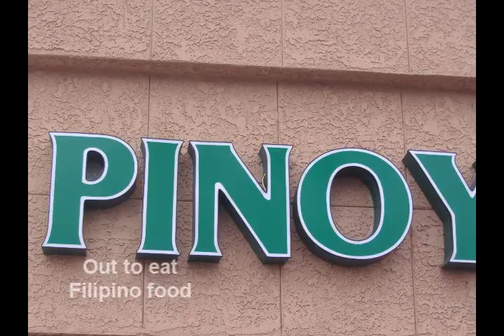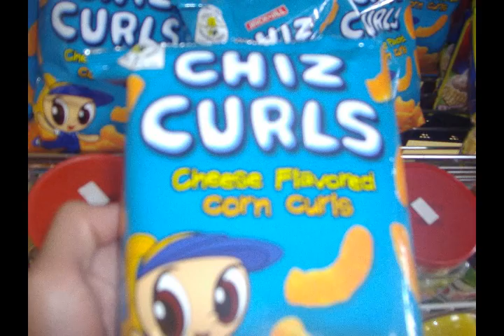Day 9: Filipino Food & The Platters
Out to eat some Filipino Food!!  Then listen to a night show by the famous black singing group, "The Platters"!!!